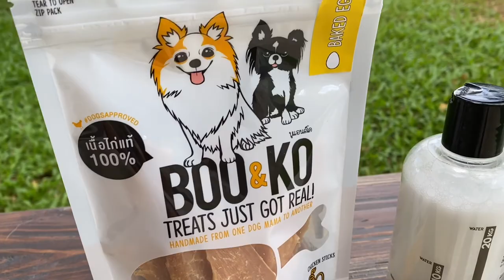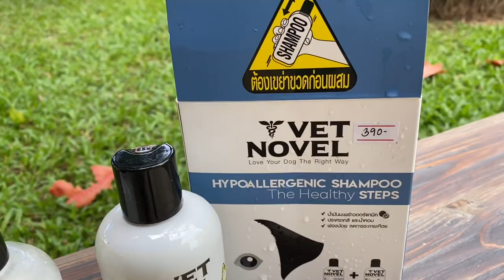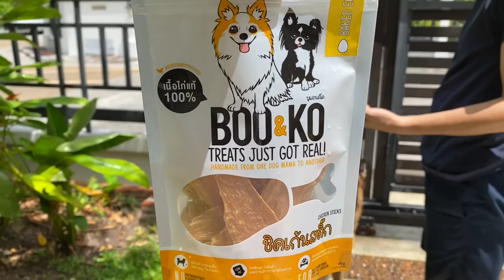German Shepherd Drogba Shower Time | Thailand